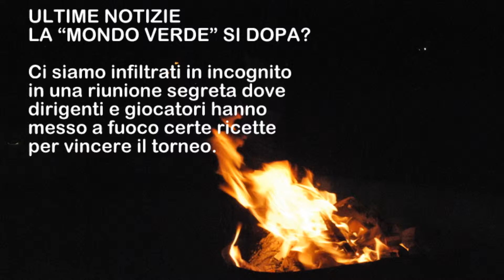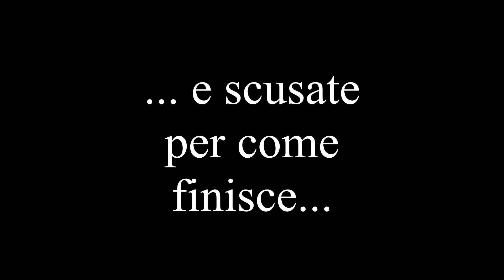Gente come noi: team Mondo Verde | 2014